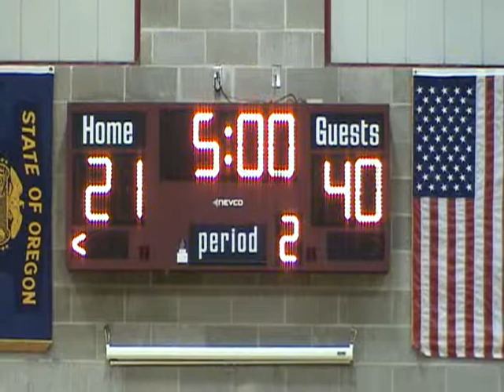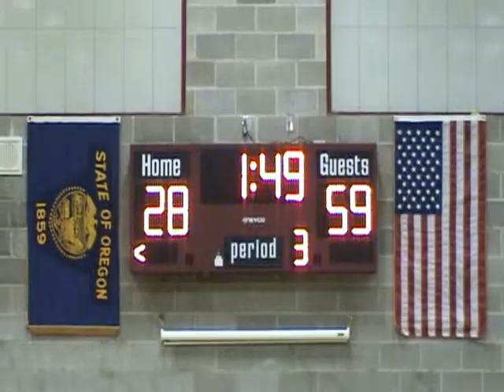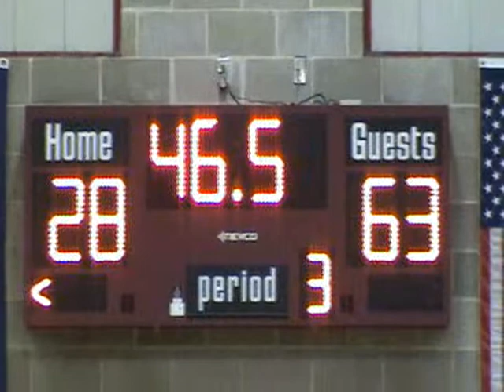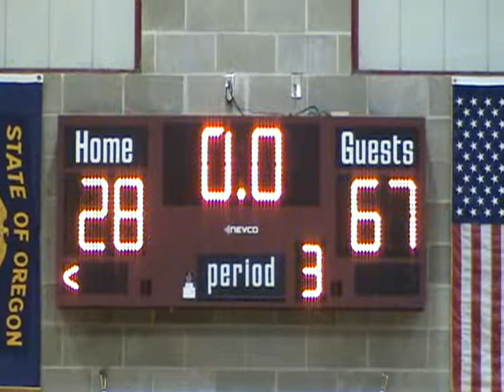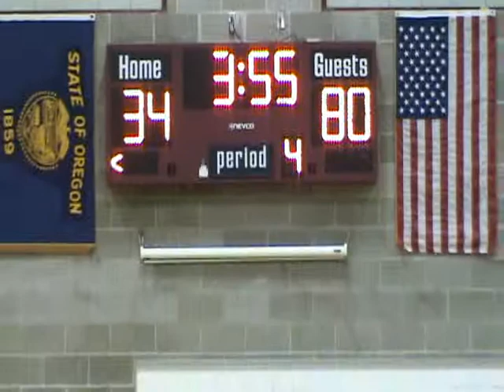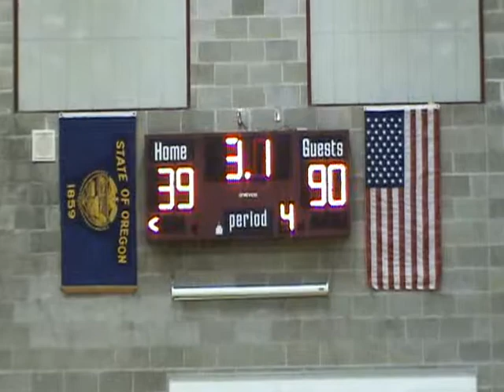Clackamas@Sherwood 011712.wmv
Sherwood versus Clackamas, 01/17/2012